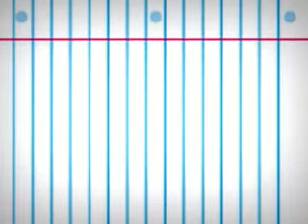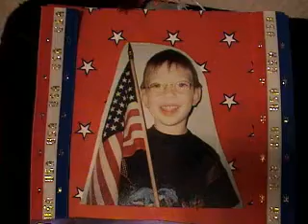Air Pilot M2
A boy flying in a airplane.